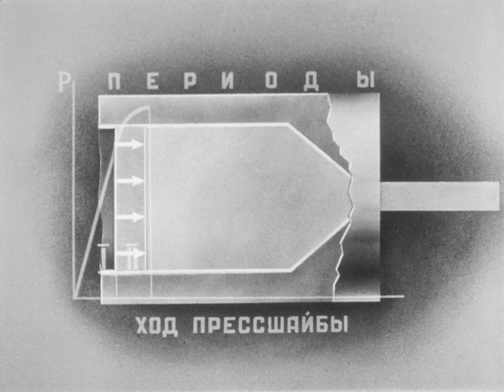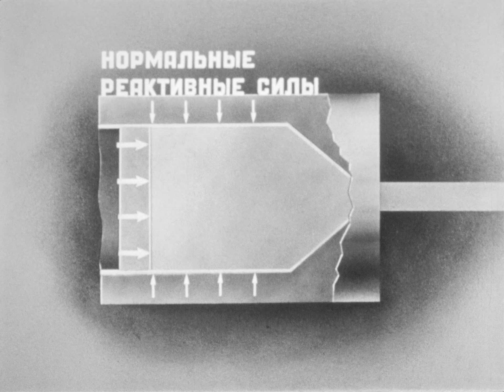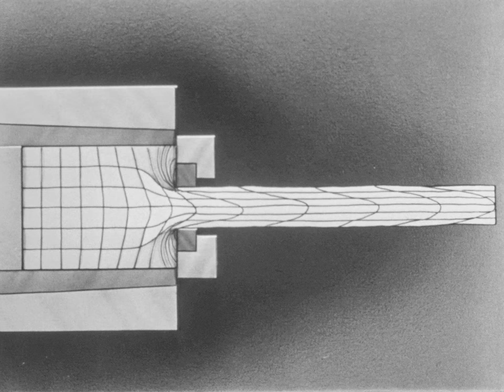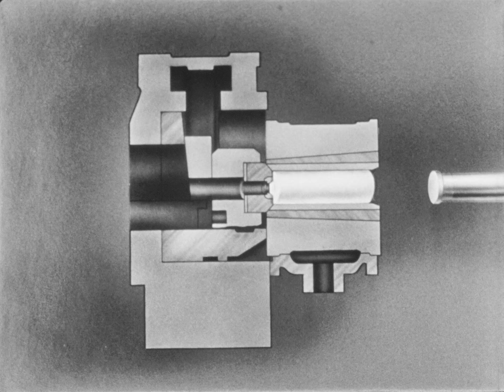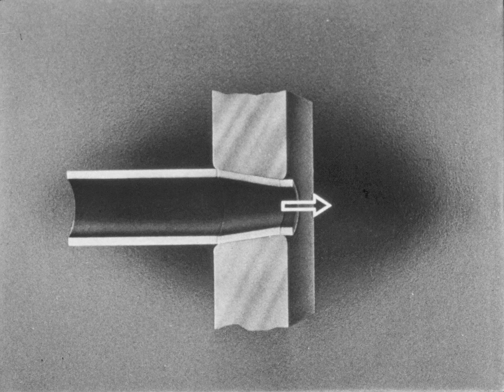Прессование и волочение, 1983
Фильм рассказывает о производстве профилей, тянутых труб и проволоки.

КиевНаучФильм, 1983 г.